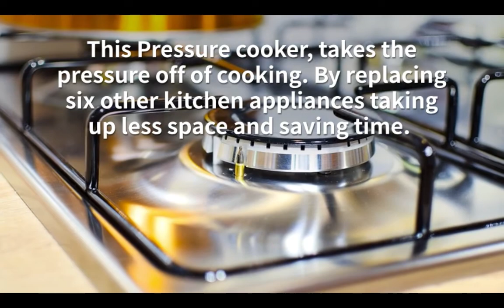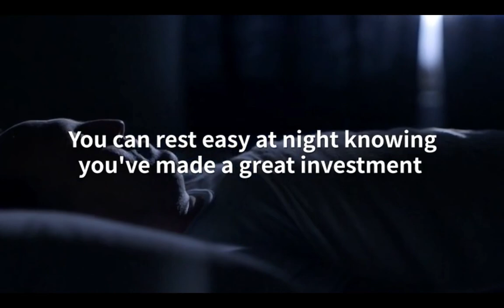Instant Pot Pressure Cooker ?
In this short video, I will explain to you why the instant pot pressure cooker is a very good affordable invest. With cutting edge technology not only will your food taste good you will also save time, space, and headache when it comes to cooking. The link is below.